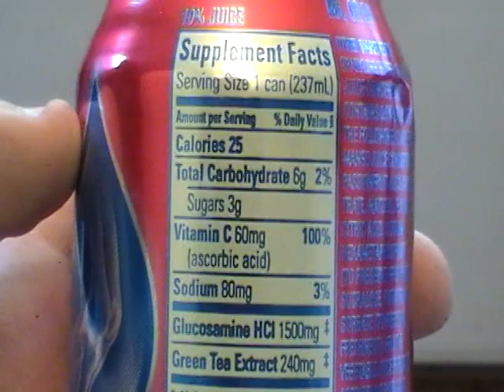WE Shorts - Joint Juice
Do your joints feel achy and all around in pain? Then pick up a can of joint juice to ease them! Or just watch Chris Wreckless & Matt Zion try it to see how bad it tastes!